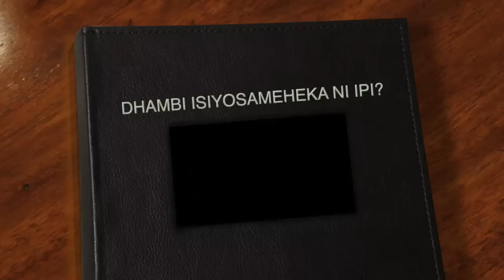DHAMBI ISIYOSAMEHEKA NI IPI?(OFFICIAL VIDEO)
WENGI WANADHANI WAMEFANYA DHAMBI HII. SIKILIZA ILI UITAMBUE.